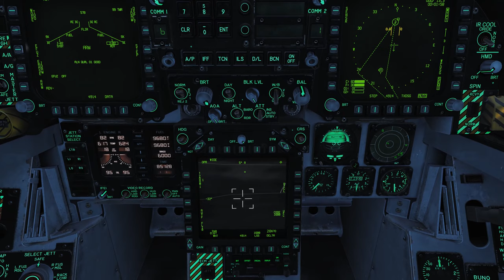SCUD hunting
--SCUD-- --Silkworm-- BM-21 hunting with Hornets in DCS